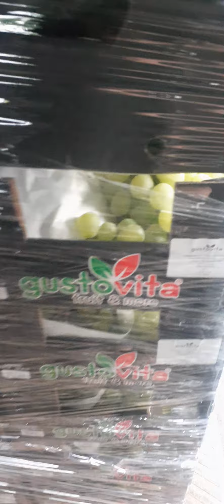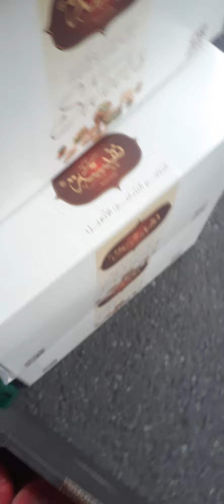الخضار والفواكة للعيد وحلويات العيد